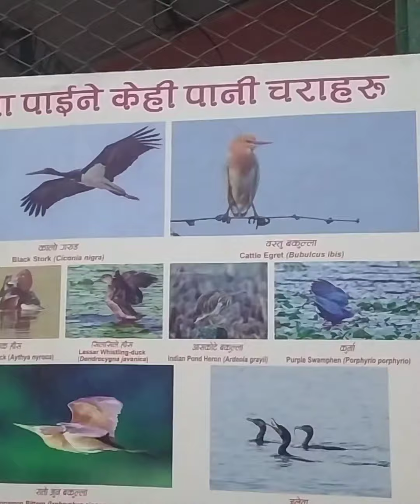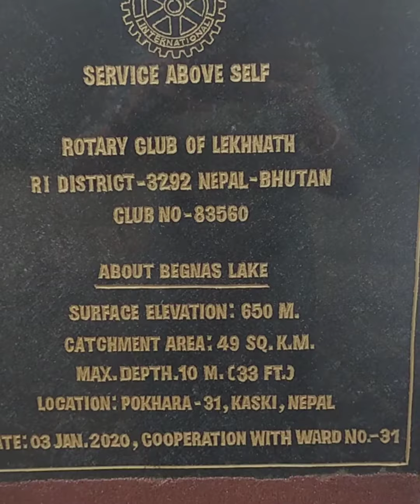assamvlogger My Nepal trip part 3 ( Pokhara)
Pokhara is one of d beautiful famous  tourist place of Nepal .There is so many lakes in pokhara .In dis vdo i m trying to show my first day outing in Pokhara & learn a traditional nepali recipe called Dhido which is made from Millate powder. Traditional process of making butter.